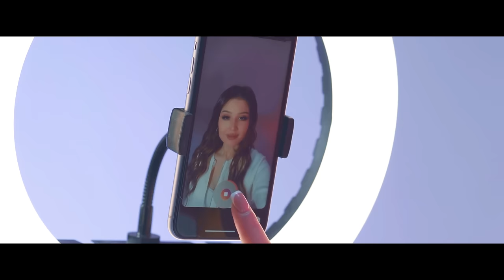Furkat Macho - Ceylan kiz (Official Music Video)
• Credits:
Clipmaker: Azamat Taganov
Lyrics: Azamat Taganov
Arranger: Jamshid Aimbetov, Po'lat Raxmon